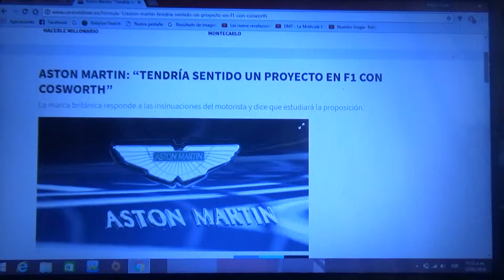Aston Martin asegura que tendría sentido un proyecto de F1 con Cosworth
La automotriz de lujo británica Aston Martin responde a las insinuaciones del motorista de Ford y dice que estudiará dicha proposición